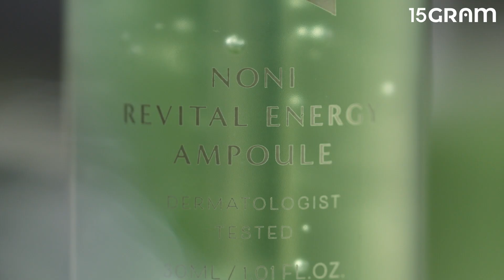뷰티클로 / 노니 리바이탈 에너지 앰플 & 노니 퍼펙트 모이스처라이저 크림 / 컨셉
아무리 발라도 건조함이 느껴진다면
속부터 차오르는 포근한 보습감을
경험할 시간!
노니 열매 추출물과 7종 에너지 특허성분으로
건조한 피부를 실크처럼 고운피부로 완성
가장 완벽한 원료의 조합으로 탄생한
크림과 앰플을 지금 느껴보세요!